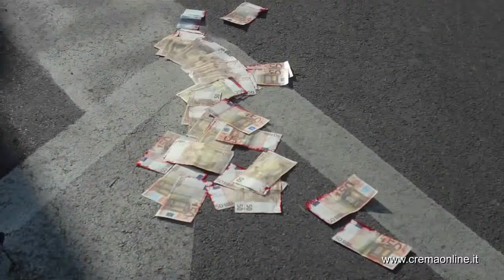Crem@online Rapina al Banco di Desio La mazzetta civetta esplode e il rapinatore getta i soldi HD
Venerdì 16 novembre 2012: Crema, colpo alla filiale del Banco di Desio in via Cavour. La mazzetta civetta esplode e il rapinatore getta i soldi a terra. Inda...